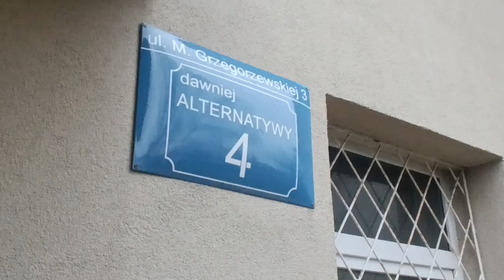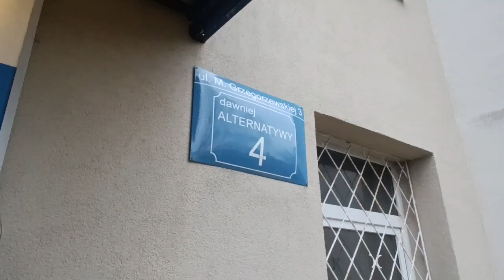M. Grzegorzewskiej 3 (serialowy blok Alternatywy 4) oraz murale i pamiątkowa tabliczka | 17.11.2023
Ul. Marii Grzegorzewskiej 3 - serialowy blok Alternatywy 4 oraz murale (są dwa - drugi na sąsiednim, wyższym bloku Grzegorzewskiej 1) i pamiątkowa tabliczka "dawniej Alternatywy 4".